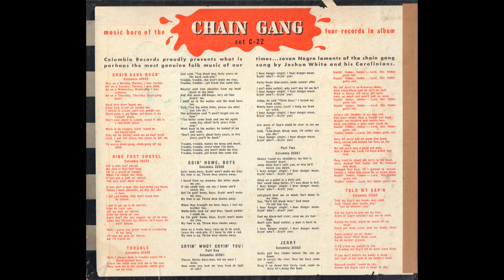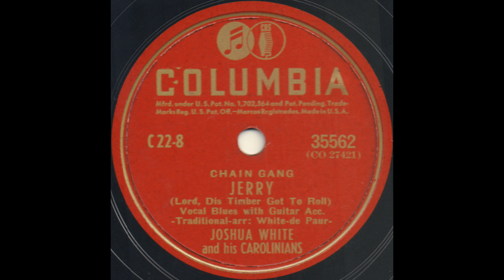JERRY (Lord, Dis Timber Got To Roll) / JOSHUA WHITE and his CAROLINIANS [COLUMBIA 35562]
COLUMBIA 35562 [CO27421] JERRY (Lord, Dis Timber Got To Roll) (Traditional-arr:White-de Paur)
JOSHUA WHITE and his CAROLINIANS
from COLUMBIA RECORDINGS SET C-22 “CHAIN GANG”(C-22-8)

New York, 4 June 1940
JOSHUA WHITE and his CAROLINIANS; Bayard Rustin(1st tennor v), Carrington Lewis(2nd tennor v, Josh White, Bill White(baritone v), Samuel Gary(bass v), Leonard de Paur(cond,), acc. Josh White(g)